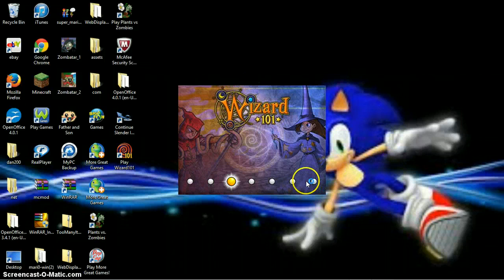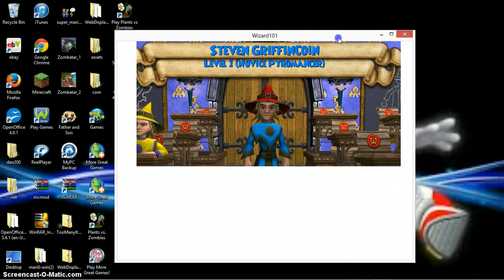lets play wizard 101 part 1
wizards casting spells cool right try it your self